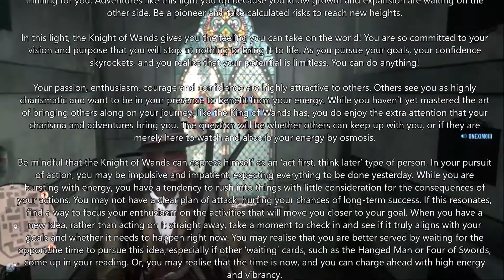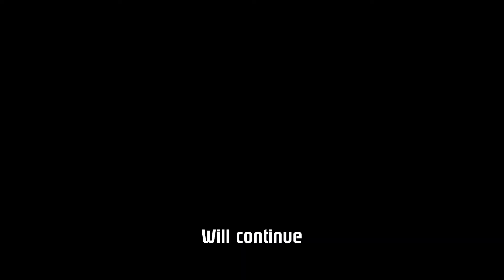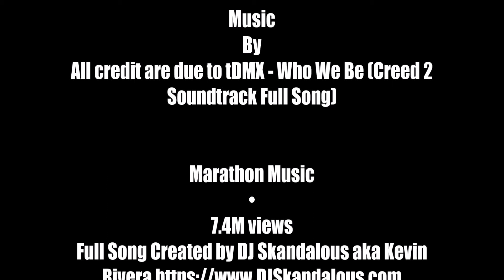Know Your Path Vs Walking the Path Rd2 Online Fan Movie by Lt Onex June 2020